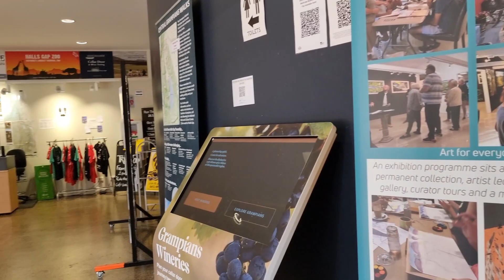Lake Lonsdale & Halls Gap Grampians Victoria Australia | Australia Travel In Hindi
We are travelling to Grampians, Victoria from Adelaide South Australia.
So Stay tune with us we will show you Grampians and other tourist destination.